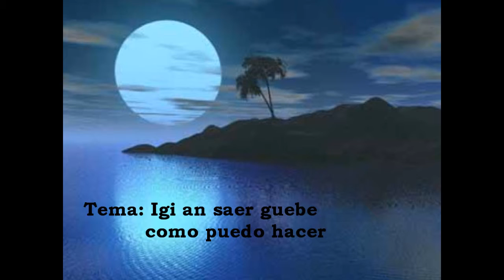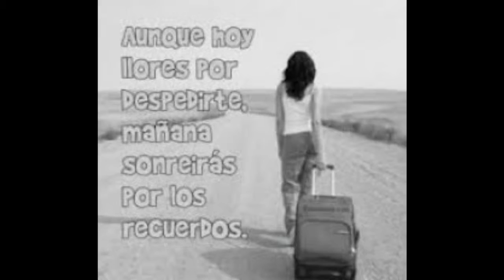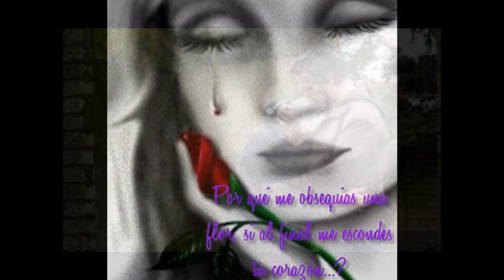Anoche llegaste tarde (Mutiggus be noni.) version guna.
El Amor de los Padres asia sus hijos